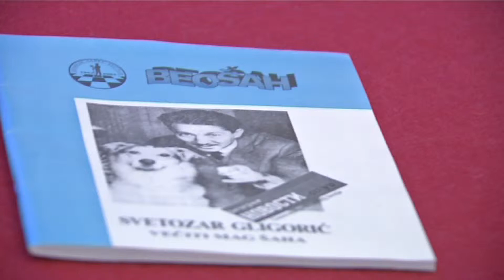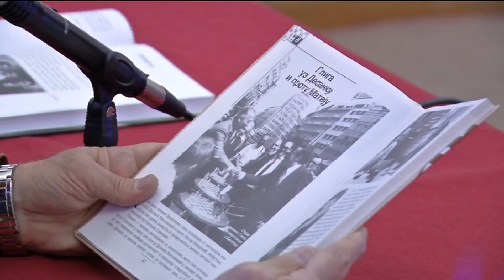Tribina o Svetozaru Gligoricu